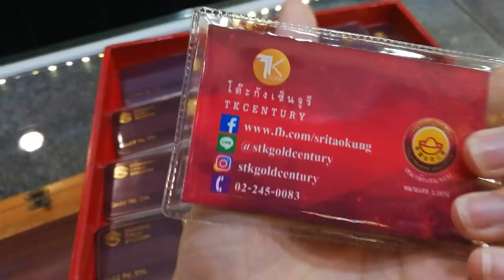Gold Bar with gift card ทองคำแท่ง พร้อมการ์ดของขวัญ ทุกขนาดพร้อมจัดส่ง